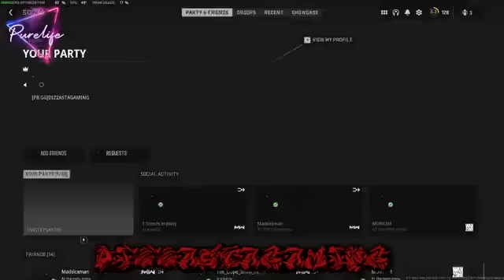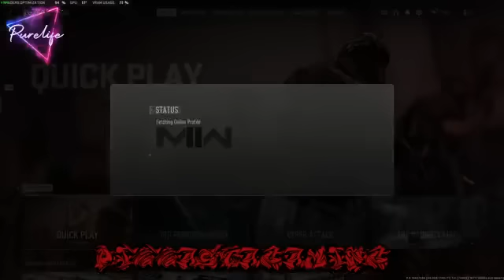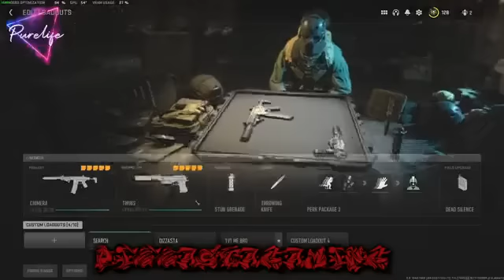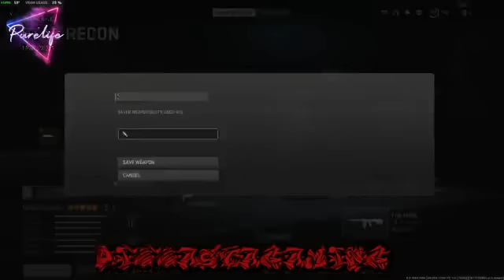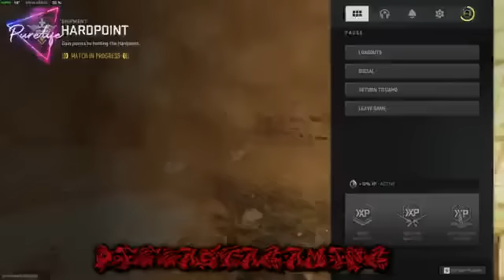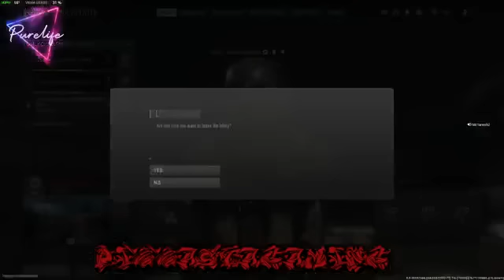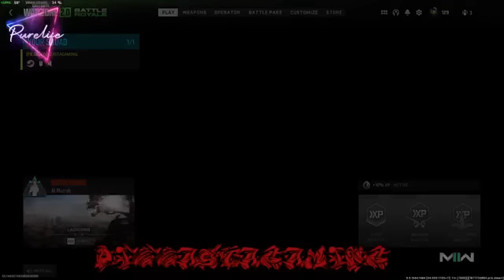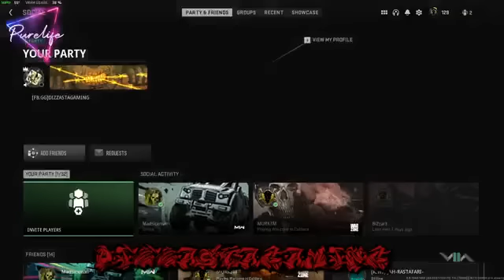đến cái bật lửa, cùng một chỗ Trang tại chính mình trong túi áo